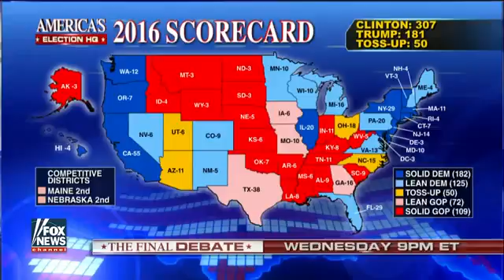Latest Fox News scorecard not a pretty picture for Trump